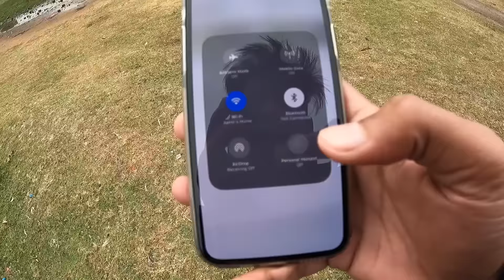Patang Kaat Di Manoj Dey Ki 😂 || MakarSankranti Vlog || Seenu Pop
Hope You Guyz Enjoy This Vlog
If You Like This Vlog Then